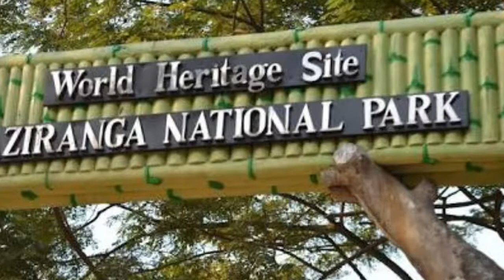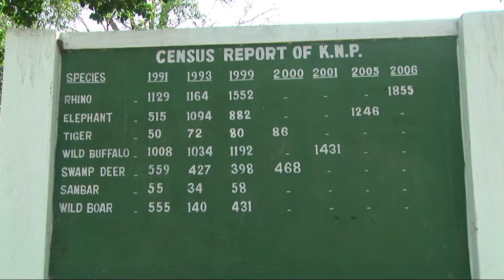kaziranga national park history